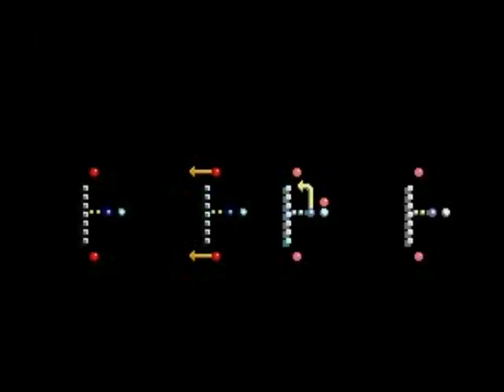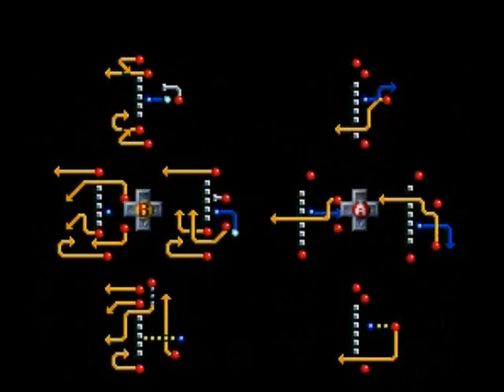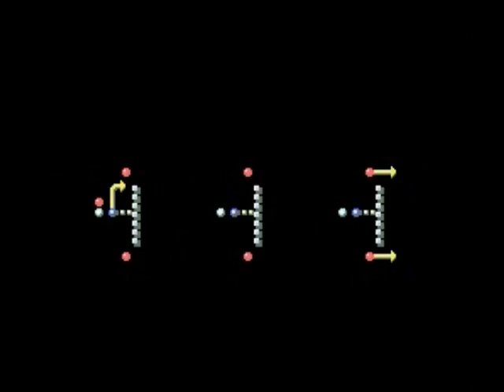Tecmo Super Bowl III (SNES) - Kansas City Chiefs - Week 8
My gameplay of Tecmo Super Bowl III (SNES)

Season Play
Week 8

Chiefs vs. Broncos